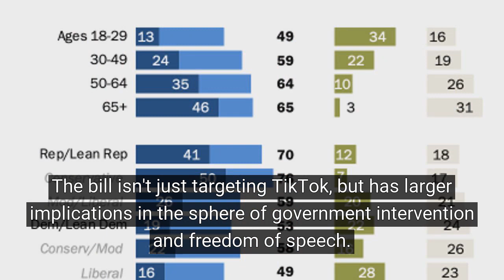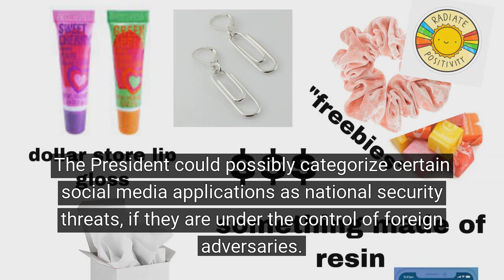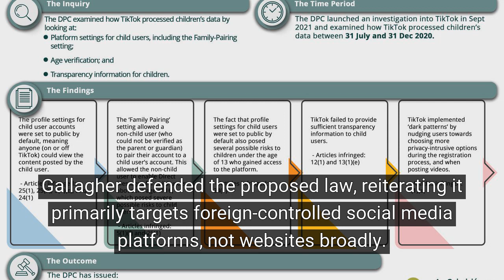Elon Musk: TikTok Bill Is ‘About Censorship And Government Control’. Do You Agree?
Should the Government Be Allowed to Decide Which Social Media Platforms Are Allowed to Exist?

for the latest breaking news and stories the mainstream media won’t cover!